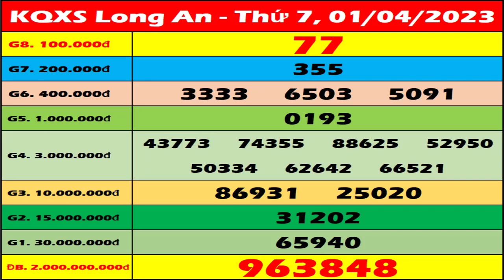Xổ số Long An ngày 1 tháng 4 - XSLA 1/4 - KQXSLA - XS Long An - SXLA 1/4 - KQSXLA